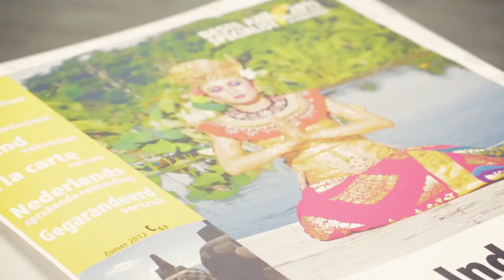HP PageWide preview explores new possibilities in large format printing